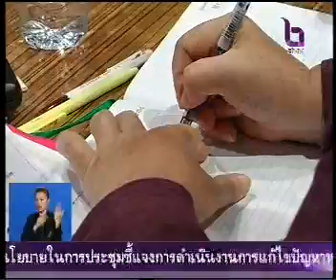17DEC09 THAILAND's NEWS 8of13; PART8